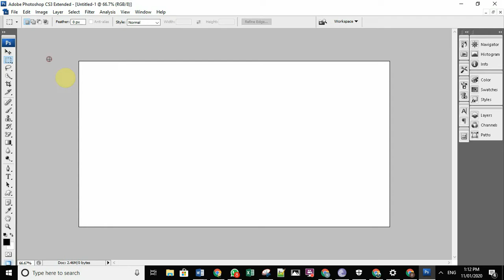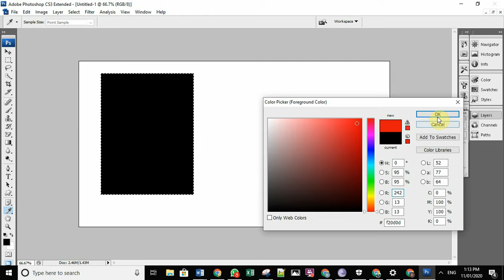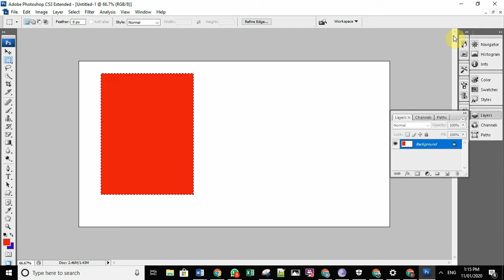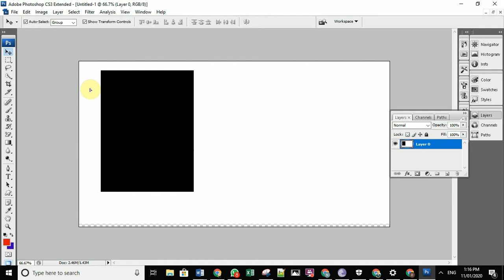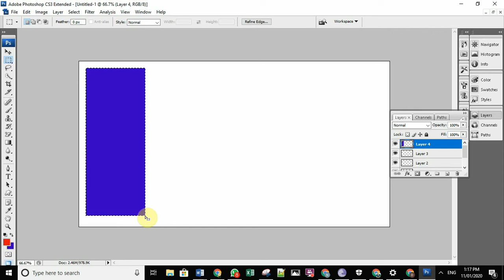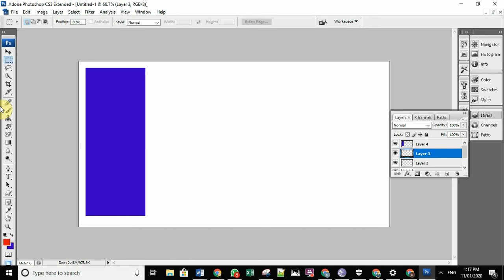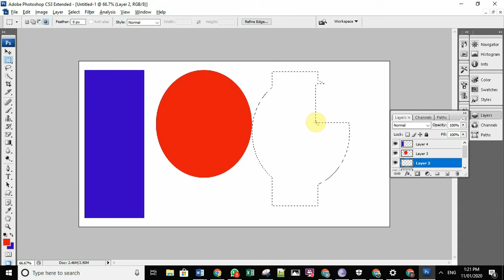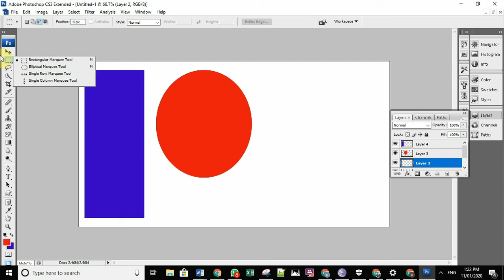Photoshop Tutorials in Urdu | Photoshop Classes in Urdu | Lect.4 | Najeebs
For First 3 Classes of Adobe Photoshop click on link
Topics of first 3 lectures are as under
How to install and crack Photoshop / First lecture of using Photoshop

SHORTCUTS USED IN THIS LECTURE
1. To open Layer window     F7
2. to remove selection          ctrl+D
3. Fill with foreground color   ctrl+backspace
4. Fill with background color  ctrl+backspace
5. Fill with foreground color    alt+backspace
6. shift key is the short cut for add to selection
7. alt key is the short cut for subtract selection
8. alt+shift is the shortcut for intersect selection

In this lecture you will learn how to use shaping selection tools in photoshop.
There are four types of these selection tool are available as under
1. Rectangular marquee Tool
This tool is used to create rectangular selection, create this type of selection to create new design or to apply on images. for details watch complete video and subscribe my channel for more educational videos.
2. Elliptical Marquee Tool
This tool is used to create elliptical type selection
3- Single Row Marquee Tool
This tool is used to create row type of selection, is very important tool to create complex  selections, and use of this tool is very much intellectual.
4- Single Column Marquee Tool
This tool is used to create single column type selections, to understand this watch complete video.
This Adobe photoshop tutorial in urdu is consists of two parts in first part you will learn basic use of tools , and in the next part you will learn how intellectually we use these tools for image designing.
In this photoshop class in urdu  you will learn all options of tools.
I will teach you how to use photoshop tools and how to do these things with tricks means using shortcut keys.

Adobe - Adobe Photoshop Adobe Photoshop classes in urdu
Adobe photoshop classes in hindi
Photoshop tutorials in urdu
Photoshop CS tutorials in urdu
What is the use of rectangular marquee tool in photoshop
What is the use of elliptical marquee tool in photoshop
How we add  new selection  with previous selection
How we trim selection from current selection
Najeebs is the best youtube channel to learn Graphics
Computer Classes
Computer courses for matric students
Computer courses for university students
computer courses for uet students
online computer coaching center
Ask questions about Photoshop
i have a complete bank of software cds
we are sending links of free software cd's voluntarily.
GET SOFTWARE CD'S FREE OF COST
GET SOFTWARE CD'S OF FULL AND CRACKED VERSION FREE OF COST